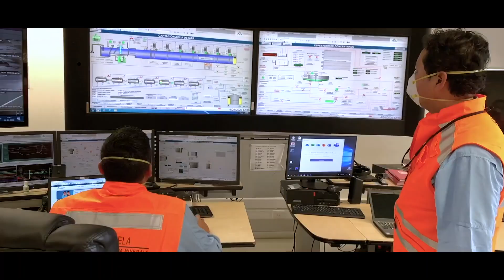Well done everyone!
At Antofagasta Minerals, we want to wish all the best to the workers who, despite this emergency, continue developing mining for a better future.